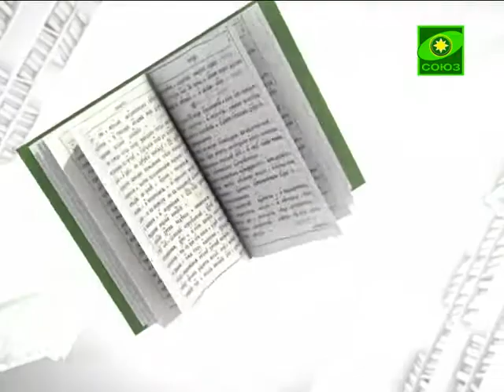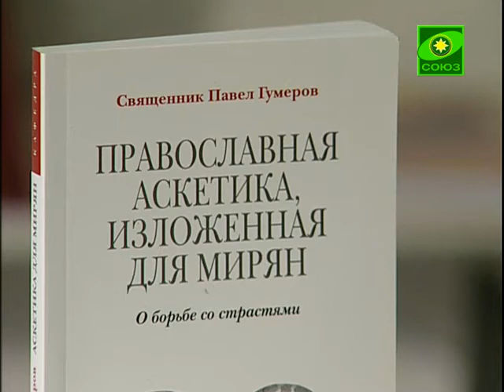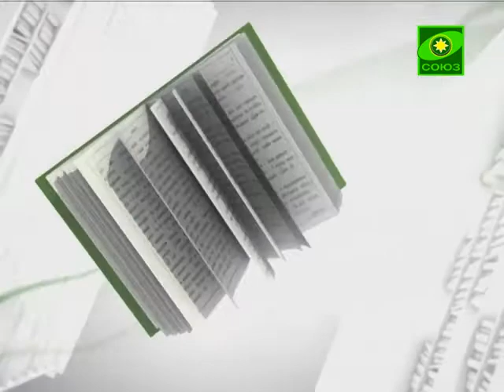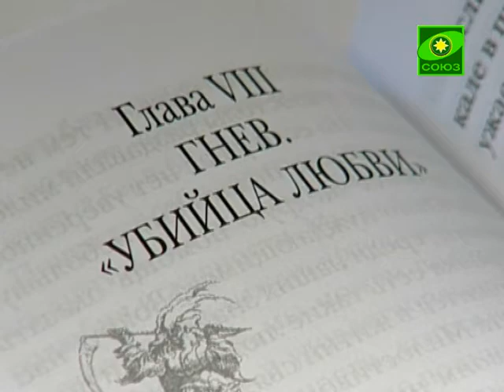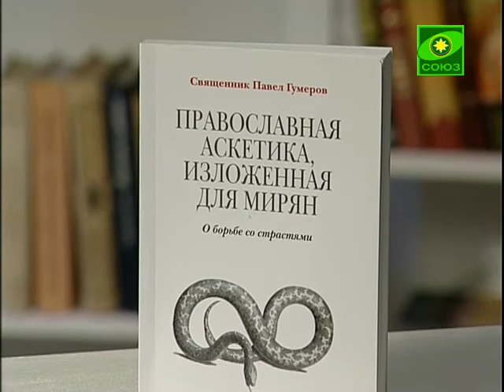Книга «Православная аскетика, изложенная для мирян»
Книга отца Павла Гумерова призвана помочь православному христианину в его борьбе со страстями и греховными привычками. Опираясь на Священное Писание, труды святых отцов и свой собственный священнический опыт, автор раскрывает психологические особенности поведения и мышления человека, которому Бог судил жить и спасаться в XXI веке.